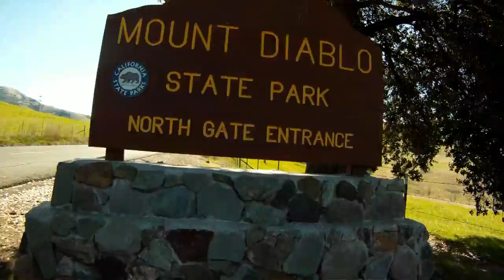Mount Diablo State Park Road Bike Ride - North Entrance Ascend & Descend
My second time to ride up Mount Diablo.  This time I took the North entrance after getting off the train.